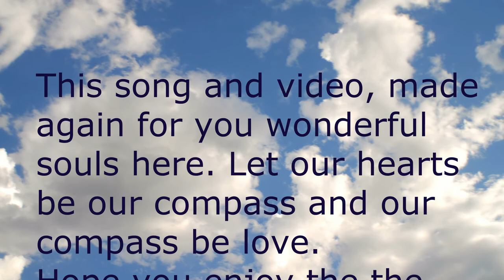Luke Goss " Walk As One"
So...a new great song with Luke. WALK AS ONE - 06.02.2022 This song and video, made again for you wonderful souls here. Let our hearts be our compass and our compass be love.
Hope you enjoy the the new tune..made with love for an amazing community. Thank you!!